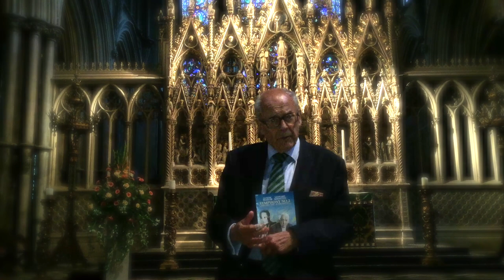Sir Humphrey Burton Introduces his Mahler 2 Bernstein Concert Film for the BIAF at Ely Cathedral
Sir Humphrey Burton CBE introduces his concert film of Bernstein conducting Mahler 2 with the LSO. The event took place on October 17th at St. Anne's Cathedral and was part of Belfast's 2018 International Arts Festival.